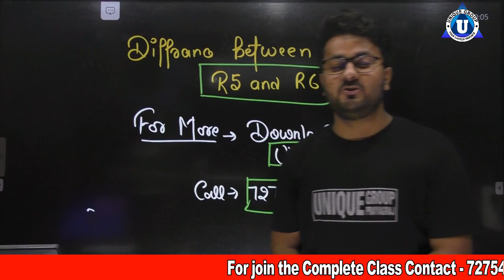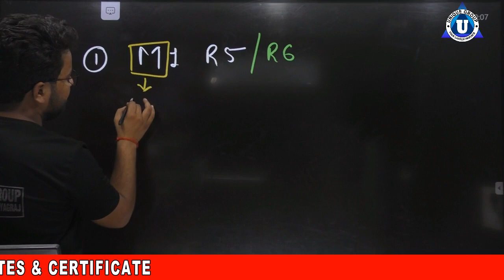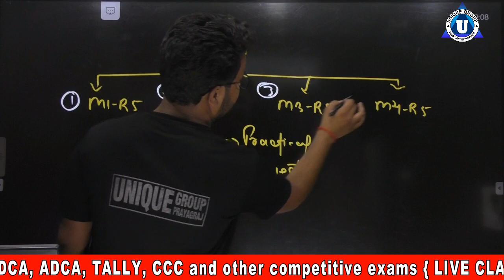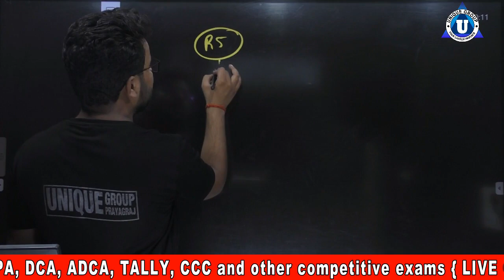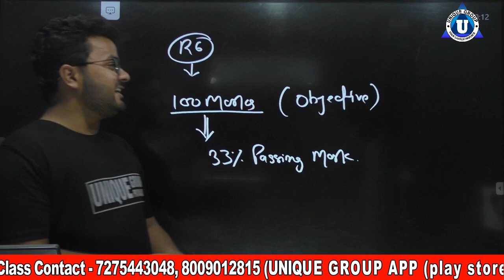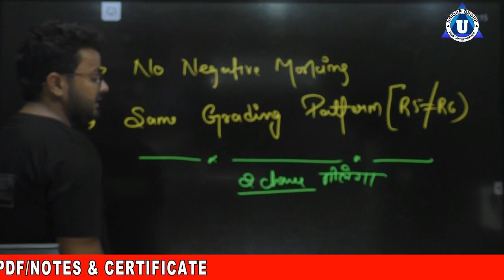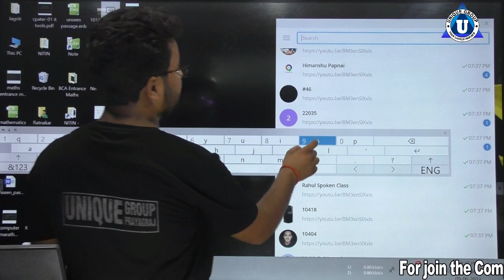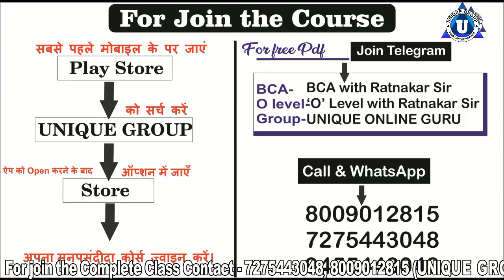O level में R5(Revision5) और R6(Revision6) में क्या अंतर है ? | O level july 2022 Exam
:::o level,nielit,ratnakar,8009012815,o level new update,o level update,o level exam update,o level exam date 2022,o level exam update 2021,o level course in hindi,o level 2022,o level exam july2022:::